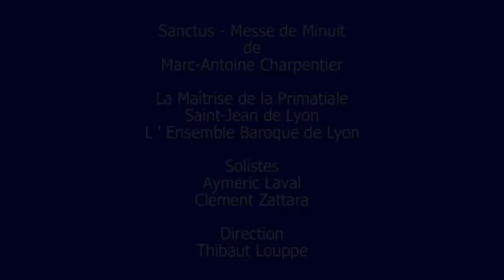Sanctus - Messe de Minuit de Marc-Antoine Charpentier Vidéo @MOOGIN VTS_01_1.VOB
Les Petits Chanteurs de Lyon Maitrise de la Primatiale , l ' Ensemble Baroque de Lyon
Solistes Aymeric Laval , Clément Zattara
Direction Thibaut Louppe
Cathédrale Saint-Jean 18/12/2012